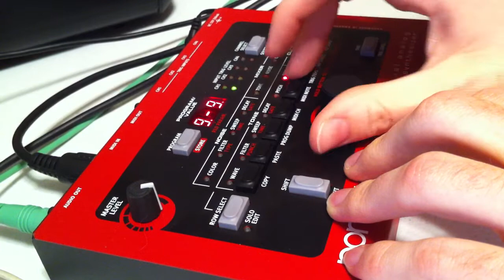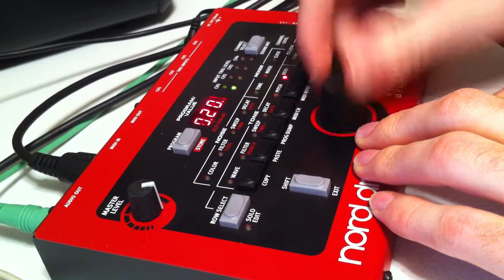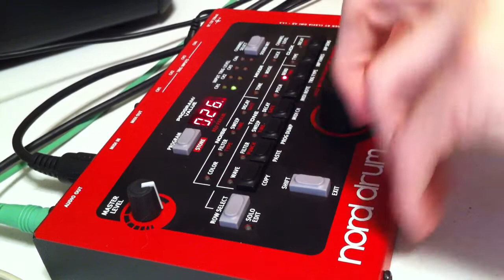Nord Drum - Function Overview (continued)